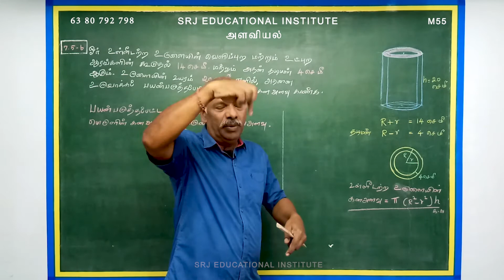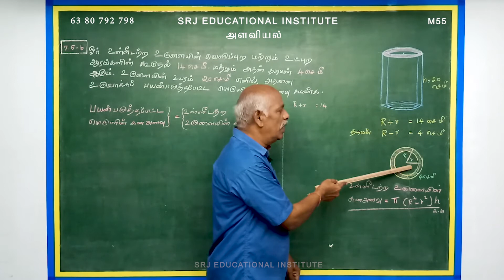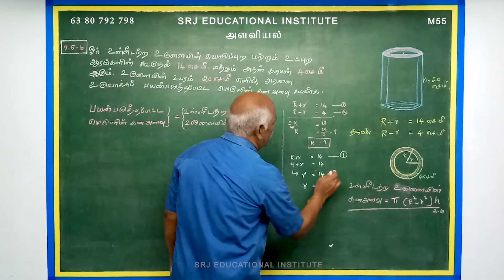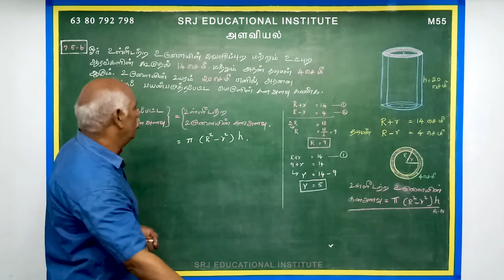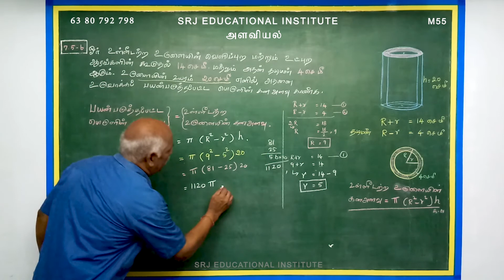Alaviyal 7.5 - 6 / Mensuration | 10 th Maths | (Tamil)